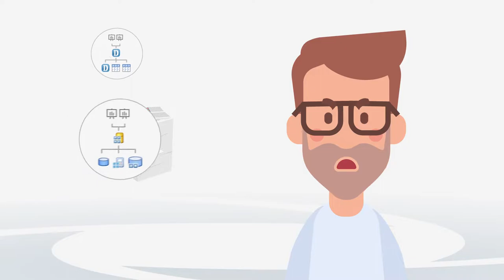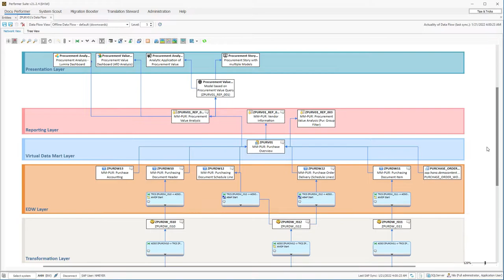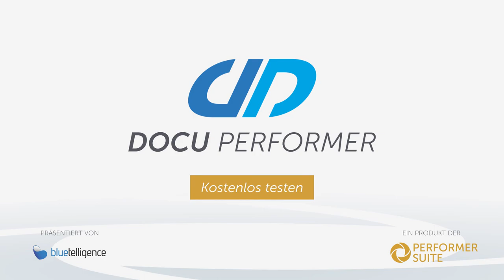SAP Business Analytics: Auf Knopfdruck technische Dokumentation erstellen & aktuell halten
Wieviel Espresso braucht man, um alle seine SAP-Datenmodelle zu dokumentieren?

... klingt nach einem bekannten Glühbirnen-Witz, leider löst das Thema Dokumentation bei den meisten Entwickler:innen aber keine Freudentränen aus.

Falls Ihnen das auch so geht, haben wir hier ein Kurzvideo über automatisierte Dokumentation für Sie. Auf Knopfdruck Datenmodelle dokumentieren und aktuell halten lassen macht nämlich mehr Spaß, als spät abends noch den Knopf für Espresso drücken zu müssen, oder?

➡️ Hier gibt's noch mehr Infos zum Docu Performer, dem Tool für automatisierte SAP-Dokumentation